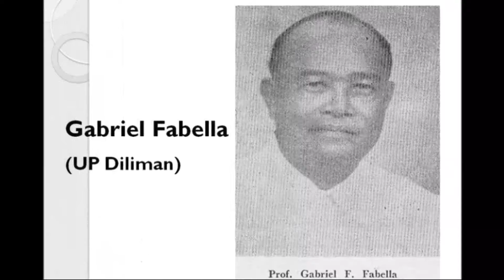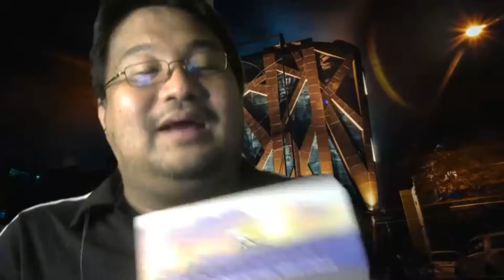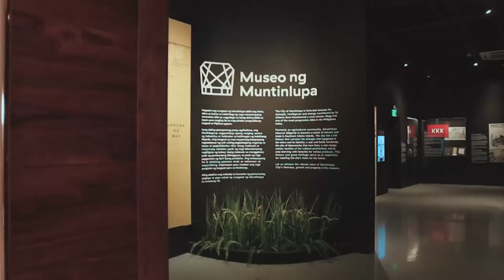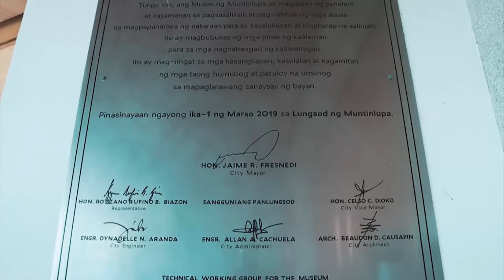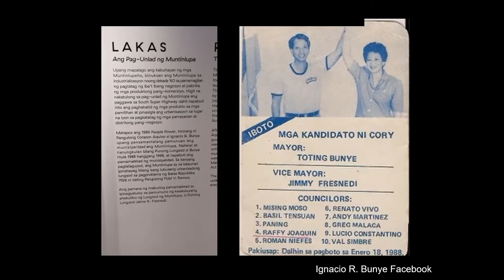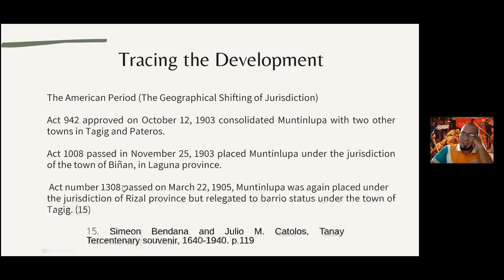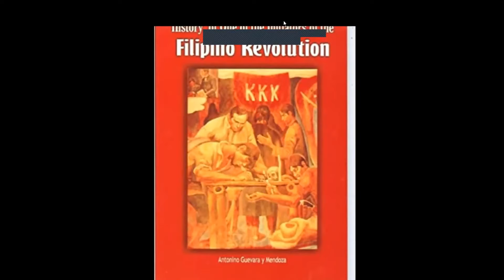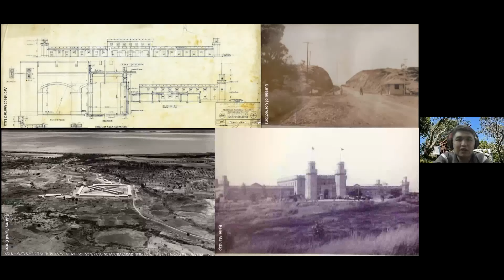Kasaysayan, Kaysaya: Kasaysayan ng Lungsod ng Muntinlupa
Vibal Group's "Kasaysayan, Kaysaya!"

Broadcast date:  07 Disyembre 2021
Episode 34 (4.6):  "LAKBAY ARAL SA SAYSAY NG MUNTI" ng Vibal Group's "Kasaysayan, Kaysaya!"

PASKO NA NAMAN.

Para sa ating Christmas Special, ating alamin ang kuwento ng pag-unlad ng Lungsod ng Muntinlupa at silipin din ang kanilang Museo.

Ating tuklasin sa "LAKBAY ARAL SA SAYSAY NG MUNTI" ng Vibal Group's "Kasaysayan, Kaysaya!"

Bilang paggunita sa ika-104 na taong pagkakatatag nito bilang bayan noong 19 Disyembre 1917.  Sa pakikipagtulungan ng Museo ng Muntinlupa.

Makakasama natin si G. Michael Anjielo Tabuyan, Faculty, High School Unit ng St. Scholastica’s College Manila; G. Edsel B. Basilla, Master Teacher I ng Bayanan Elementary School-Main; at ang ating special co-host na si Bb. Roma Miranda, Araling Panlipunan Teacher I ng Dasmarinas Integrated High School.

Pinalabas noong 07 December 2021, Martes, 7:00 PM sa fb live ng Vibal Group.

Salamat Millicent Joy Barba Dalhog, Tope Z. Vargas, Kristine Mandigma at Gus Vibal sa kanilang tiwala.